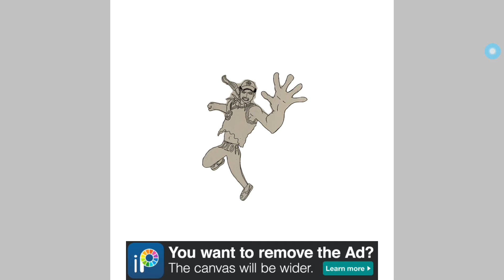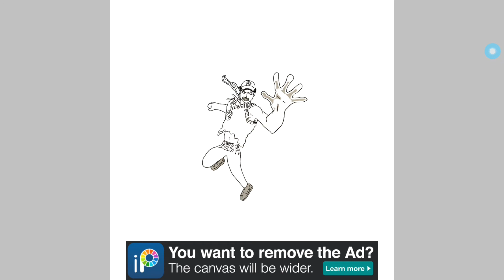Drawing 2020 as a character 🖌️